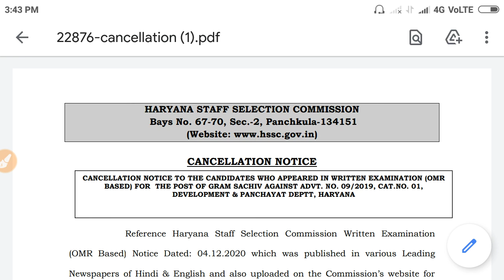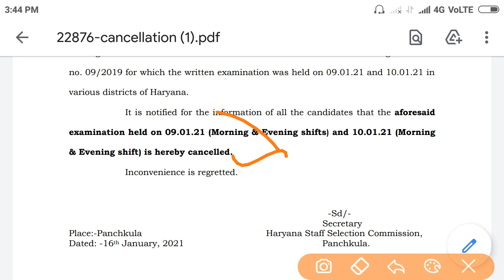HARYANA GRAM SACHIV PAPER CANCEL || हरियाणा ग्राम सचिव पेपर Cancel हो गया